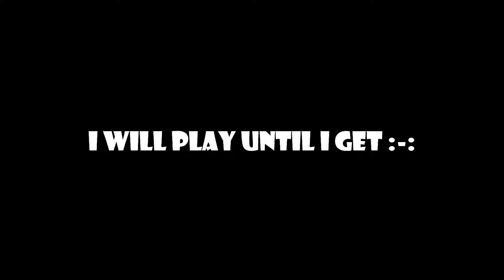OMG🤯 FREE 10.000 Soulstone And 9.000 Keys | Blockman Go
BlockmanGo Android
Blockmango Youtuber
Blockmango Glitch
BlockmanGo Pro
BlockmanGo Legend
BlockmanGo Mod
BlockmanGo New Update
BlockyMods BedWars
BlockmanGo Gcubes
BlockmanGo Troll
BlockmanGo Good
BlockmanGo Skyblock
BlockmanGoStrongest BlockmanGoMinecraft
BlockmanGo Funny
BlockmanGo
BlockyMods
BlockmanGoAny
BlockmanGoFunny
BlockmanGo Epic
BlockmanGo Bedwars
BlockmanGo Top
BlockmanGo Pro
BlockmanGo Hack
BlockmanGo Glitch
BlockmanGo Legendary
BlockmanGo Minecraft Mode
Minecraft Mods
BlockmanGo TnT
BlockmanGo Fireball
BlockmanGo Jail Brawstars
BlockmanGo Eggwars
Blockman GO
Blockman Hack
Amaan BG
MATTSUN BG
Hela BG
Naomi BG
TylerBanks BG
Puteri Po
Alyin BG
100 Days In Bedwars Blockman Go
100 Days In Skyblock Blockman Go
100 Days In Anime Fighting Simulator Blockman Go